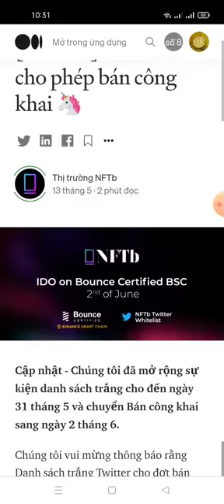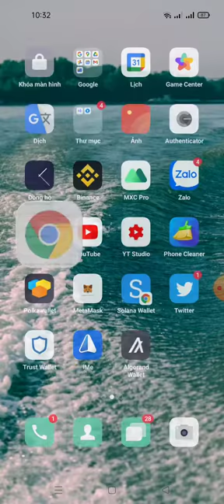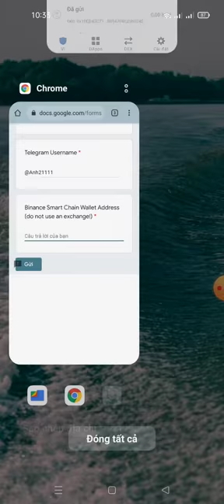hướng dẫn tham gia danh sách trắng để có cơ hội mua IDO Token NFTb từ CoinMarketcap